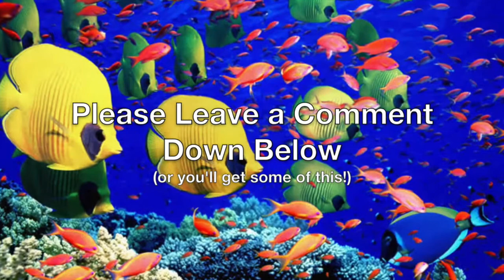MLSHD Three Is A Magic Number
Micro and Papa play the School House Rock Classic, "Three is a Magic Number" by Bob Dorough 1973.

"MicroLovesSharksHD" Music written and composed by Michael Broderick.